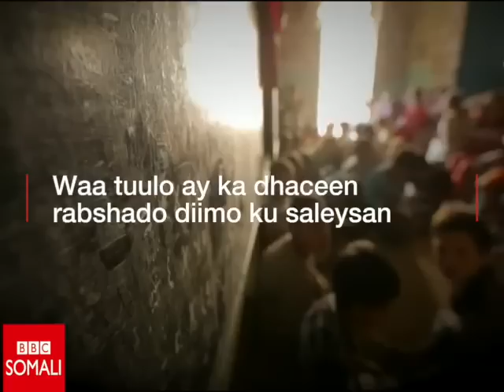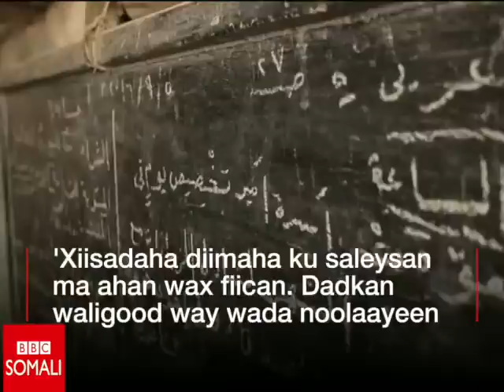Arin yaab badan Macalim QURAAN O christian ama masiixi ah oo 50 sano musimiinta quranka barayay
Daawo: Ayaad waa macallin Masiixi ah oo ku nool dalka Masar, Qur'ankana bara arday Muslimiin ah.